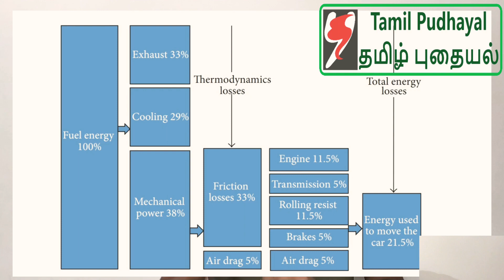Rs.100 பெட்ரோல்-ல Rs.30 ரூபாய் பெட்ரோல் மட்டும் தான் use பண்றமா😲? | பெட்ரோல் திருடன் IC Engine | TP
Rs.100 Petrol-ல Rs.30 பெட்ரோல் மட்டும் தான் use பண்றமா😲? | Maximum Petrol Efficiency | IC Engine

பெட்ரோல் திருடன் IC Engine | Rs.100 பெட்ரோல்-ல Rs.30 ரூபாய் பெட்ரோல் மட்டும் தான் use பண்றமா😲?

how to increase bike mileage?
how to increase car mileage?
how to increase mileage?
best way to increase vehicle mileage.